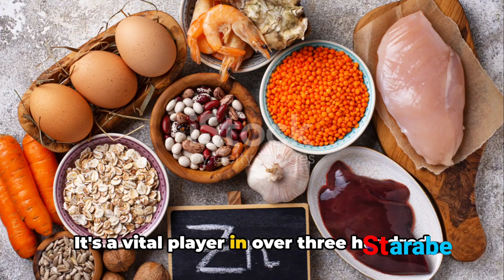Benefits of Zinc supplement rich foods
Explore the multitude of benefits of zinc in our video! From promoting skin health with zinc oxide to the advantages for men and women, discover the perks of zinc supplements, its role with magnesium, and the synergy with copper. Uncover unexpected benefits, such as its contribution to hair health and bodybuilding. Learn about the daily dose, types of zinc supplements, and when to take them. Delve into the unique advantages of zinc picolinate, citrate, and more. Your guide to the essential mineral for overall well-being!

Unlocking the Power of Zinc: A Comprehensive Guide to its Multifaceted Benefits
Zinc, a vital micronutrient, offers a plethora of health advantages that cater to both men and women. From promoting skin health to supporting bodybuilding endeavors, explore the diverse benefits of zinc and discover why it has become a popular supplement choice.
1. Benefits of Zinc for Men and Women:

Enhances immune function.
Supports reproductive health in men.
Aids in hormonal balance for women.

2. Benefits of Zinc Supplements:
Boosts overall immune system.
Facilitates wound healing.
Encourages the production of DNA and proteins.

3. Benefits of Zinc and Magnesium:
Synergistic support for muscle function.
Promotes quality sleep and relaxation.

4. Benefits of Zinc Vitamin and Zinc Picolinate:
Acts as a powerful antioxidant.
Supports optimal skin health.

5. Benefits of Zinc Oxide for Skin:
Provides sun protection and aids in wound healing.
Possesses anti-inflammatory properties.

6. Benefits of Zinc and Copper:
Maintains a healthy balance between these essential minerals.
Supports the formation of collagen.

7. Benefits of Zinc for Skin:
Combats acne and promotes a clear complexion.
Assists in collagen synthesis.

8. Benefits of Zinc in the Body:
Essential for various enzymatic reactions.
Supports the sense of taste and smell.

9. Benefits of Zinc and Castor Oil Cream:
Soothes skin irritations.
Acts as a moisturizing agent.

10. Benefits of Zinc and Vitamin C: - Enhances immune response. - Boosts collagen production.
11. Benefits of Calcium, Magnesium, and Zinc: - Promotes bone health and muscle function.
12. Benefits of Sodium Ascorbate with Zinc: - Provides a buffered form of vitamin C. - Enhances zinc absorption.
13. 7 Unexpected Amazing Benefits of Zinc: - Supports cognitive function. - May aid in weight management.
14. Benefits of Vitamin C and Zinc Tablets: - Dual immune-boosting effect. - Fights oxidative stress.

Dive deeper into the video as we unveil the secrets of zinc carnosine, we cover it all. Explore the daily dosage recommendations, the pros and cons of zinc supplementation, and the best forms to take. Whether you're curious about zinc's role in calcium and magnesium supplements or its impact on specific skin conditions, we've got you covered.